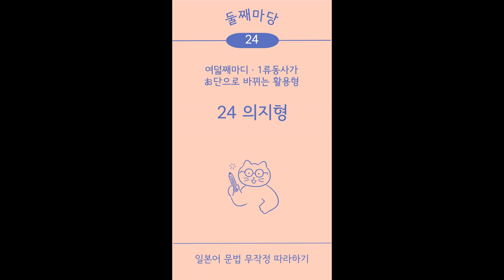[일본어 문법 무작정 따라하기] 24 의지형 | 저자 음성 강의 및 예문 듣기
하나하나 이해하기 쉬운 일문법 No.1
소리 패턴 학습법으로 듣기와 말하기 실력까지 한 번에 쌓는 일본어 문법의 바이블!
책 전체 저자 음성강의와 원어민이 녹음한 예문을 들어보세요.

🎁이런 점이 좋아요~
💊 후지이 선생님 특유의 친절한 설명으로 문법의 기본기를 잡을 수 있어요.
💊  ‘소리 패턴 학습법’으로 듣기와 회화 실력까지  키울 수 있어요.
💊 초급자 필수 단어 2,000개로 예문을 만들어 어휘 실력까지 키울 수 있어요.